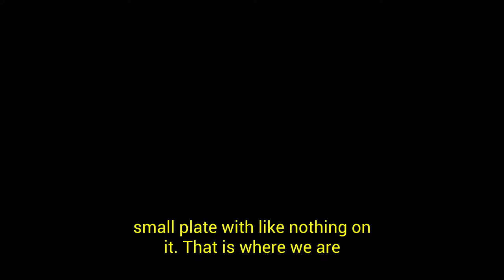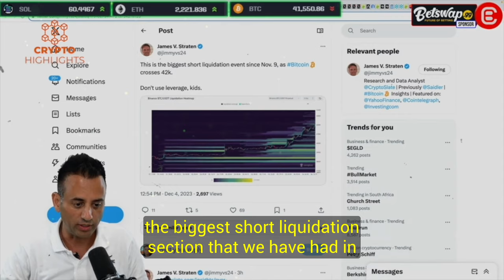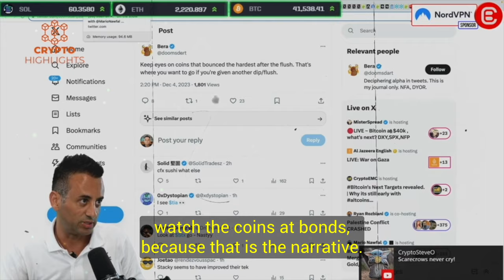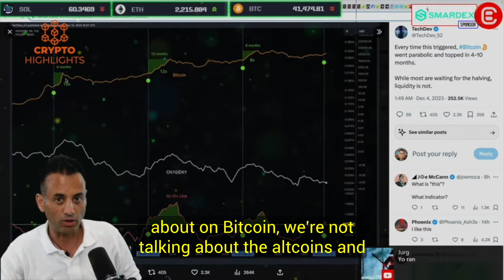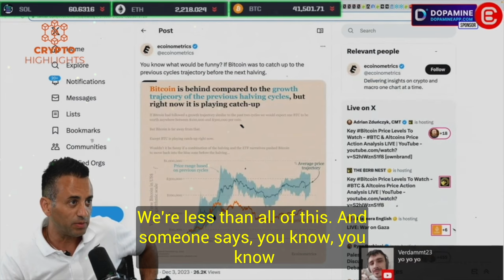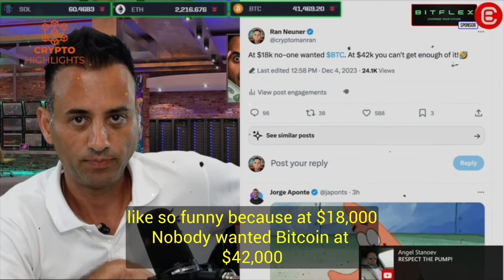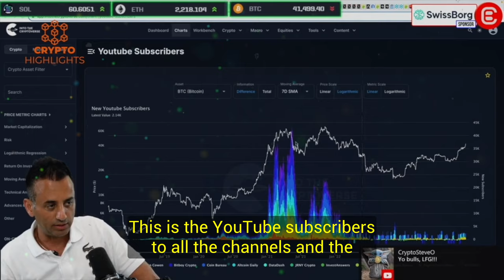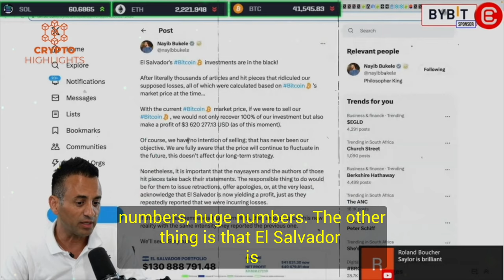Get Ready For Another Bitcoin Storm. Ran Neuner Crypto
Get Ready For Another Bitcoin Storm. Ran Neuner Crypto Bitcoin News Bitcoin Crash Crypto News

Hello everyone, today Ran Neuner talks about the latest Bitcoin pump and expectations of a huge Altcoin boom as well as he believes that Bitcoin has just smashed through $41k and it's showing no signs of slowing down! It's only a matter of time before these Altcoins catch up.
Join our vibrant community of like-minded enthusiasts as we decode market dynamics, discuss cutting-edge trends, and share valuable tips to navigate the exciting realms of crypto, Bitcoin, and stocks.

Credits --Crypto Banter